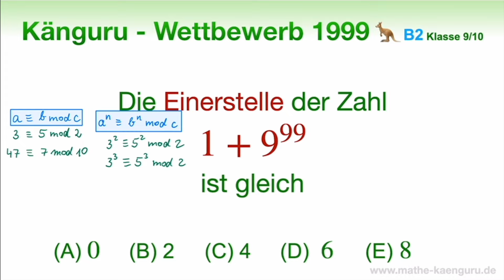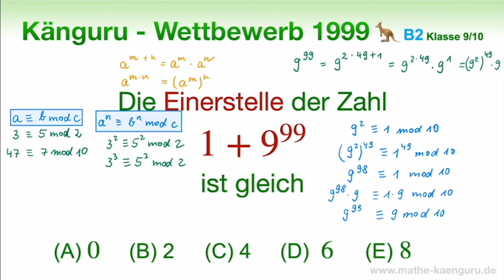B2 🦘 Känguru 1999 🦘 Klasse 9 und 10 | Rechnen mit Restklassen | Modulo Rechnung einfach erklärt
Lasst uns Lösungsideen austauschen. Wie hast du diese Aufgabe gelöst? In dem Video zeige ich dir, wie du diese Aufgabe mit der sogenannten Modulo Rechnung (Rechnen mit Restklassen) lösen kannst. Viel Spaß beim Lösen der Aufgabe!